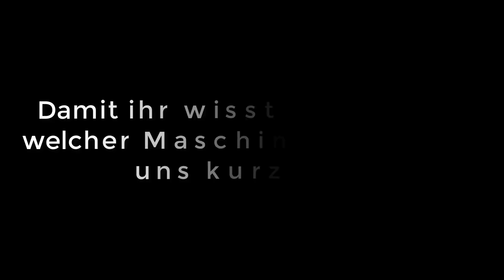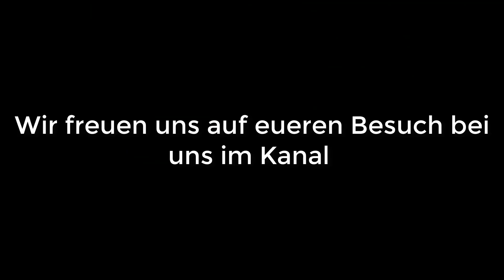Kanal Trailer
Vielen Dank fürs zuschauen,l wir hoffen es hatt euch gefallen
Bei Fragen oder Anregungen lasst gernen ein Kommentar da